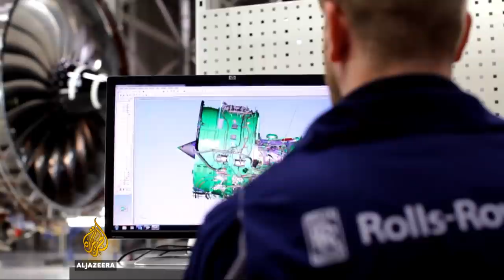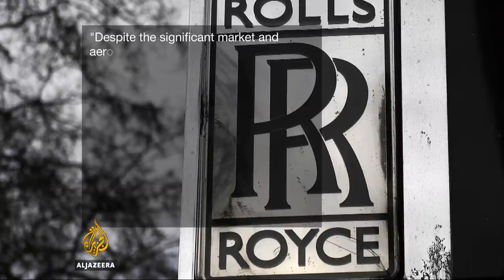Rolls-Royce logs record $5.8bn loss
British engine maker Rolls-Royce has logged a record $5.8bn annual net loss in 2016, ravaged by a Brexit-fuelled collapse in the pound and a corruption fine.

Al Jazeera's Duncan Golestani reports from London.